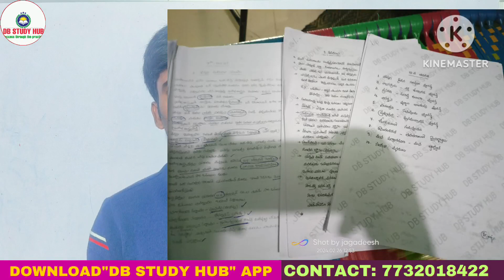AP TET 2024 TOTAL NOTES ||BIT WISE NOTES ||IMPORTANT TOPICS IN 2,3 DAYS FOR TET 2024👍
◆MATHS NOTES AVAILABLE NOW DOWNLOAD APP👆
MATHS SAMPLE NOTES

Sample నోట్స్ లానే అన్ని నోట్స్ లు TEXTBOOK లు బాగా కవర్ చేసి రాయడం జరిగింది.

AP TET/TRT 2024:

తక్కువ సమయంలో చదవాలంటే కచ్చితంగా మన నోట్స్ లు మాత్రమే మీకు ఉపయోగపడతాయి..మన నోట్స్ లు ఒక్క బిట్ కూడా మిస్ కాకుండా textbook లో ప్రతి line ను ఒక నోట్స్ గా మలిచి మీకు ఇస్తున్నాము..ఇంక ఈ తక్కువ సమయంలో అందరికంటే మీరు ముందు ఉండాలన్నా &మంచి మార్కులు రావాలన్న కూడా ఈ నోట్స్ 100% ఉపయోగపడతాయి..

మనం ఇచ్చే నోట్స్ లు ఇవన్నీ:
సైన్స్&సోషల్ &మ్యాథ్స్& తెలుగు
★ ప్రస్తుతం AP TET/TRT కు ఇచినటువంటి సిలబస్ ఆధారంగా అన్ని textbook ల నోట్స్ లు ఉంటాయి.
అవి:
సైన్స్ మరియు సోషల్  క్రింద చెప్పిన textbooks నోట్స్ అన్ని ఉంటాయి..
అవి:

★3-5వ తరగతి వరకు ప్రస్తుతం schools లో ఉన్న TEXTBOOKS నోట్స్.
★6-10వ తరగతి వరకు పాత textbook నోట్స్ లు.
★6-9 ప్రస్తుతం schools లో ఉన్న Bilingual textbooks నుంచి తయారుచేసిన నోట్స్ లు ఉంటాయి.

నోట్:తెలుగు Extra గా ఇస్తున్నాము.అది మీకు 3-8th వరకు ప్రస్తుతం textbooks నోట్స్ ఉంటాయి.

ఈ తక్కువ సమయంలో ఈ నోట్స్ మిమ్మల్ని  మంచి స్థానంలో నిలబెడతాయి.

మన నోట్స్ PDF ల కొరకు ఏ విధంగా రిజిస్టర్ చేసుకోవాలి.

"వీటి విలువ 399/- రూపాయలు మాత్రమే" వీటిని ఈ క్రింది విధానంలో పే చెయ్యండి.

ఫోటో పెట్టిన వెంటనే మీకు PDF నోట్స్ లు మొత్తం  పంపించడం జరుగుతుంది.
Payment screenshot పెట్టిన వెంటనే మీకు మొత్తం pdf లు పెట్టడం జరుగుతుంది.

The best notes forever